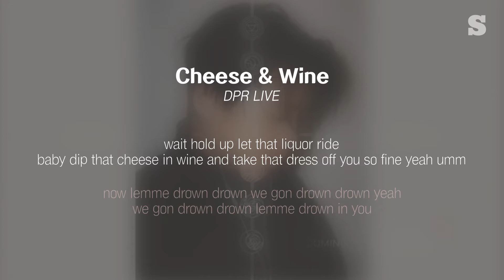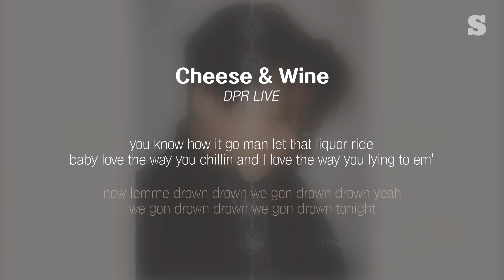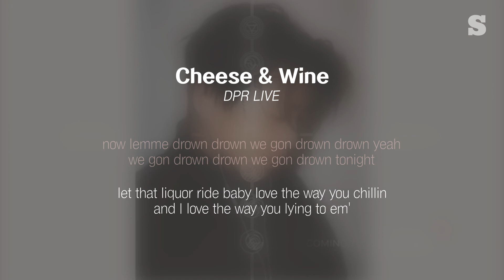DPR LIVE - Cheese & Wine 가사ㅣLyricㅣsmay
〉 작사 : DPR LIVE
〉 작곡 : 크림(Cream)
〉 편곡 : 크림(Cream)
〉 앨범 : Coming To You Live

♥ 채널의 성장을 위해 적은 후원금을 받고 있어요~ :)
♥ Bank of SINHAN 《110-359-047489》